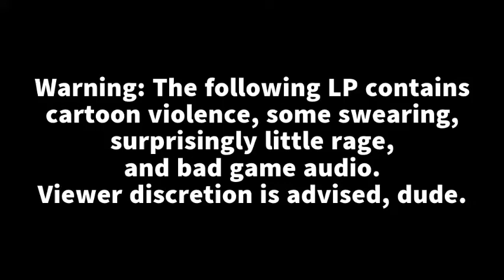Let's Play Shredder's Revenge - Part 1: Why The Shell Not?